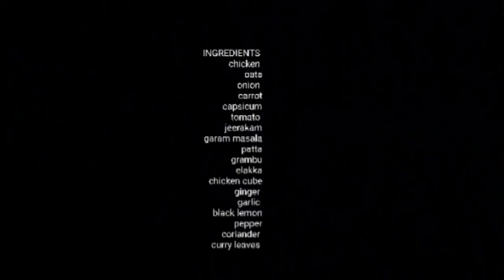അറേബ്യൻ ഷോർബ | Arabian Shorba Recipe | Trending Arabic Soup | Ifthar Special | Recipe in Malayalam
Wayanad Dishes
രുചികരമായ അറേബ്യൻ ഷോർബ എങ്ങനെ ഉണ്ടാക്കാം എന്ന് ഈ വിഡിയോയിൽ വിശദീകരിക്കുന്നു. എല്ലാവരും ഉണ്ടാക്കി നോക്കുക അഭിപ്രായം അറിയിക്കുക

Shorba is a special soup followed by Arabs in Ramadan. It is very healthy and very tasty also, can prepare with chicken or mutton

My ifthar special recipes are